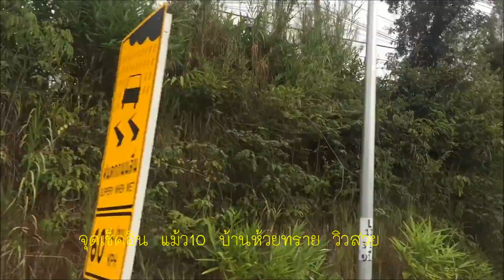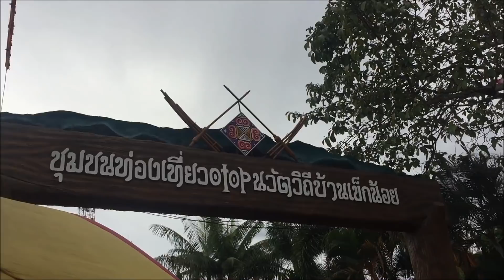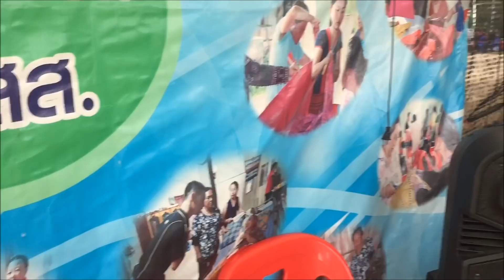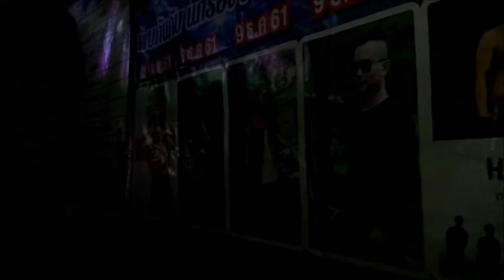เส้นทางหมายเลข 12 พิษณุโลก-เพชรบูรณ์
เจ้าถิ่น..ท้าให้ลอง 360องศา ไปตามทาง ทุกทุกที่ที่มีทาง